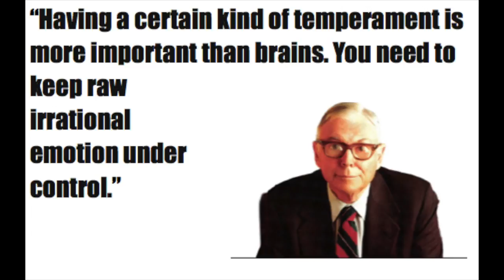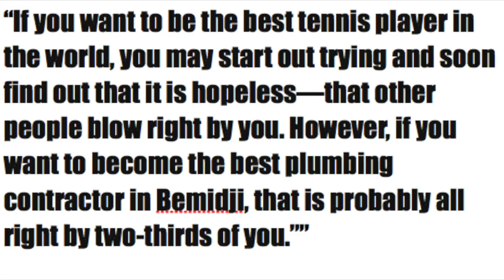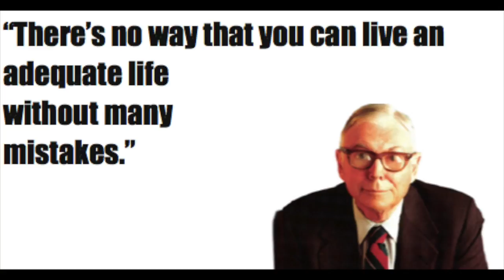40 MUNGER QUOTES - INVESTMENT TRAINING - PART 3